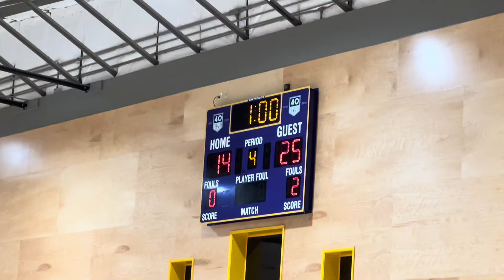Boys Volleyball Varsity - McNair Eagles vs Tokay Tigers 3/1/2024